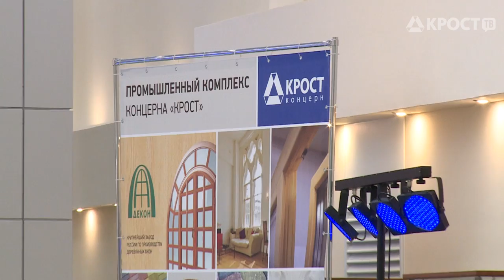Концерн "КРОСТ" на выставке в Доме Правительства МО (30.03.2016)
С 28 по 30 марта в Доме Правительства Московской области прошла выставка современных малых архитектурных форм и элементов благоустройства, организованная Главным управлением архитектуры и градостроительства МО.

Ландшафтный трест Концерна «КРОСТ» подготовил экспозицию, на которой был продемонстрирован комплексный подход в благоустройстве территорий. В частности, гости смогли ознакомиться с продукцией заводов, входящих в структуру Концерна: элементами уличного мощения фабрики «Готика», малыми архитектурными формами из архитектурного бетона и фибробетона фабрики «Мажино", а также элементами художественной ковки производства завода металлоконструкций.